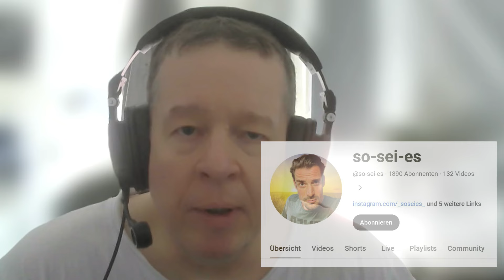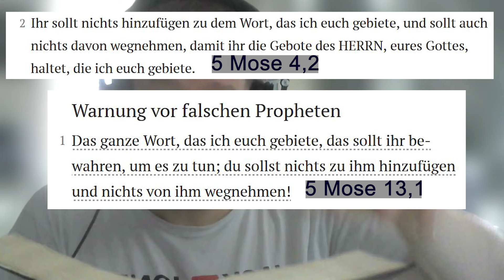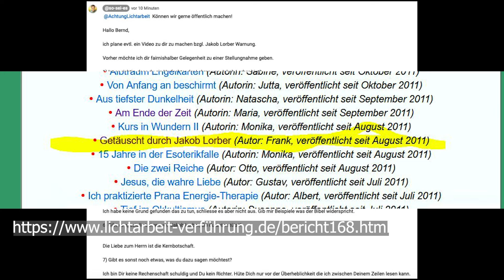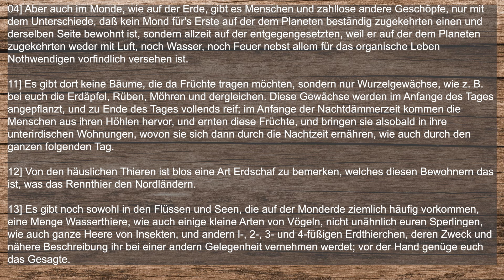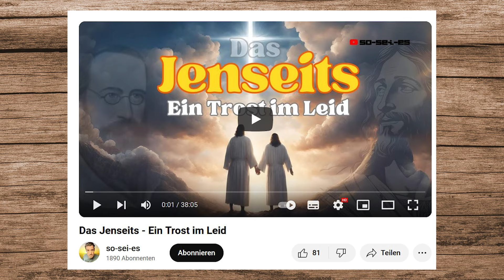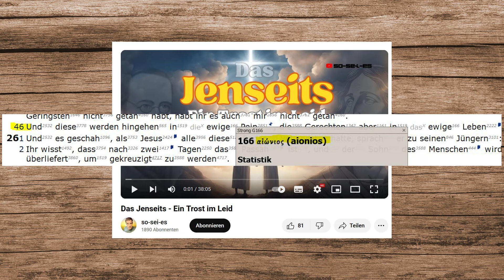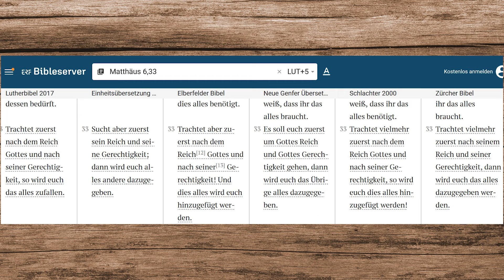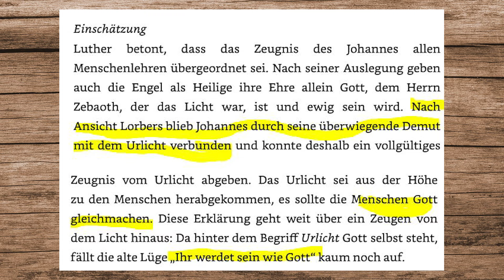Jakob Lorber Schreibknecht Gottes? Fördert der so-sei-es Kanal einen Irrlehrer?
Ist der Neuoffenbarer Jakob Lorber wirklich Schreibknecht Gottes?
Widersprüche Lorbers zur Bibel?
Darf der Bibel etwas hinzugefügt werden?
Unterstützt der so-sei-es Kanal einen Gnostiker?
Wird den Toten im Totenreich wirklich noch das Evangelium gepredigt?

Der "göttliche Sandwich" zum Thema "Gottes Wort etwas hinzufügen"

"Unten im Sandwich":
5 Mose 13,1

Das ganze Wort, das ich euch gebiete, das sollt ihr bewahren, um es zu tun; du sollst nichts zu ihm hinzufügen und nichts von ihm wegnehmen!

5 Mose 4,2
Ihr sollt nichts hinzufügen zu dem Wort, das ich euch gebiete, und sollt auch nichts davon wegnehmen, damit ihr die Gebote des HERRN, eures Gottes, haltet, die ich euch gebiete.

"In der Mitte des Sandwich": (Das Buch der Sprüche liegt ungefähr in der Mitte der Bibel)
Sprüche 30,6

5 Alle Reden Gottes sind geläutert; er ist ein Schild denen, die ihm vertrauen.
6 Tue nichts zu seinen Worten hinzu, damit er dich nicht bestraft und du als Lügner dastehst!

"Oben im Sandwich":
Offenbarung 22,18f
Fürwahr, ich bezeuge jedem, der die Worte der Weissagung dieses Buches hört: Wenn jemand etwas zu diesen Dingen hinzufügt, so wird Gott ihm die Plagen zufügen, von denen in diesem Buch geschrieben steht;
19 und wenn jemand etwas wegnimmt von den Worten des Buches dieser Weissagung, so wird Gott wegnehmen seinen Teil vom Buch des Lebens und von der heiligen Stadt, und von den Dingen, die in diesem Buch geschrieben stehen.

Falls Werbung kommt: Diese kommt nicht von mir, dies macht YouTube selbst. Mit diesem Kanal werden keine Einnahmen erzielt, der Kanal ist nicht monetarisiert.